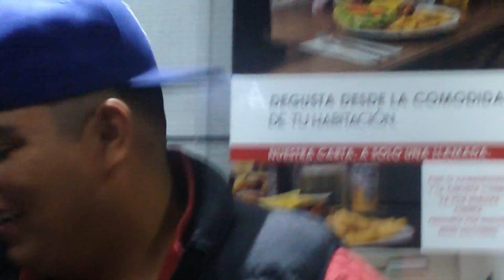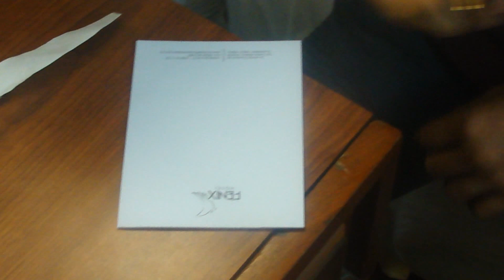VISITANDO EL ZOOLÓGICO DE GUADALAJARA